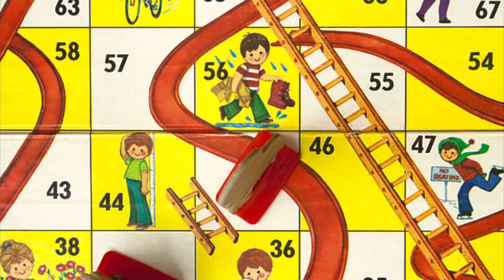WORLD’S TALLEST TRAMPOLINE STACK! *FLIPS AND TRICKS*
I got to watch the squad flip off of the worlds tallest trampoline tower! Sadly, I could t get in the water because of my new tattoos but watch until the end for some crazy flips from me! (Sorry for the late upload!)

Instagram- @springytoad (I POST UNSEEN CLIPS THERE!)

My Friends’ Social Medias etc:
Etc.